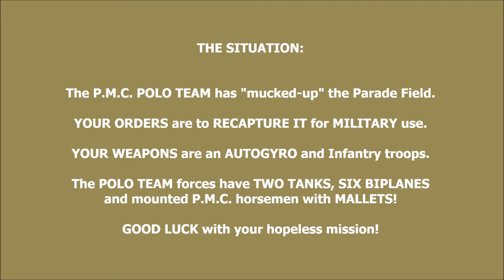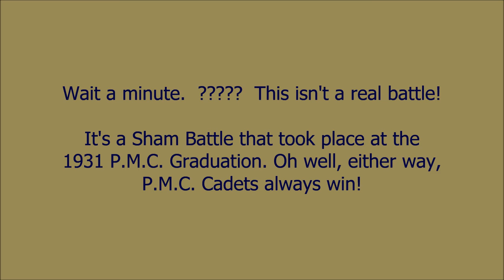Recapturing P.M.C. from the Polo Team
The Battle of Pennsylvania Military College, or "Twisted" PMC History?  Can you believe it?

To learn the rest of story, read the 1931 Commencement issue of "The PMC News"  in the Widener Archives Digital Collections here:

THIS VIDEO WAS PRODUCED WITH APPRECIATION TO...

The Pennsylvania Military College Museum
Widener University Media Center
Widener University Archives
PennsylvaniaMilitaryCollege.Org

Video Editor (2016): Andy Fraser PMC '67

Pennsylvania Military College (PMC) became Widener College (later University) in 1972.  A DVD titled "PMC - Pass in Review" is available featuring movies and music from PMC's past.